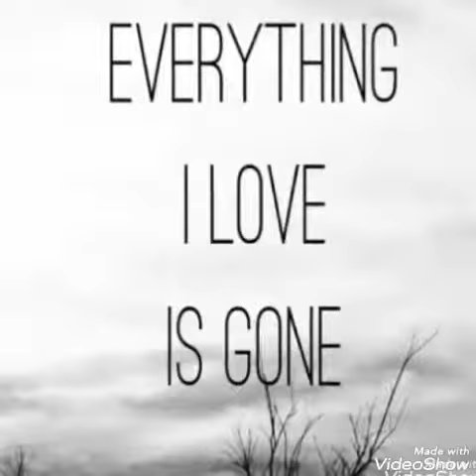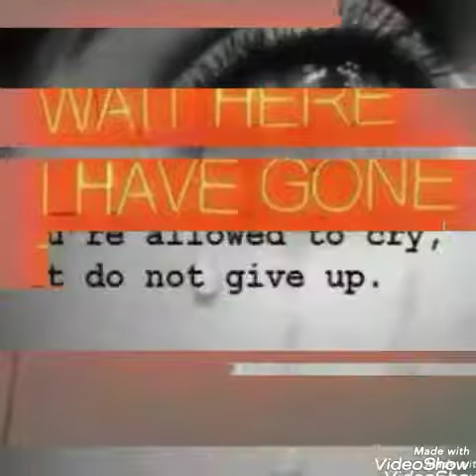The End for all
The and for the World